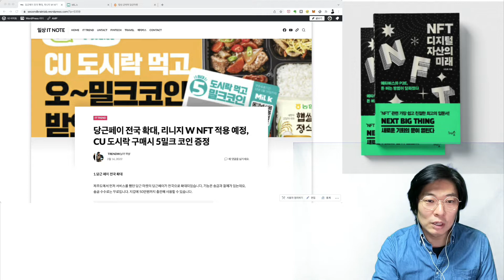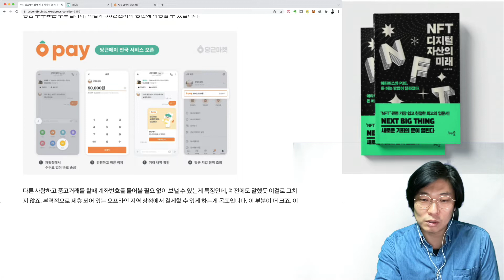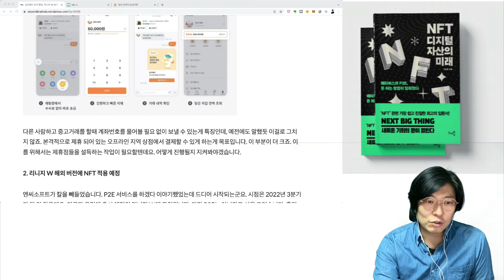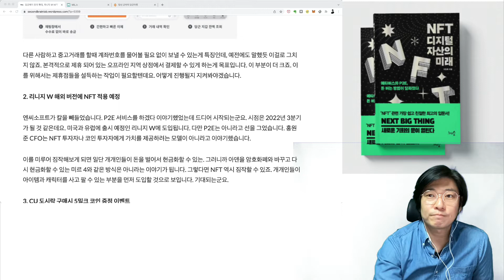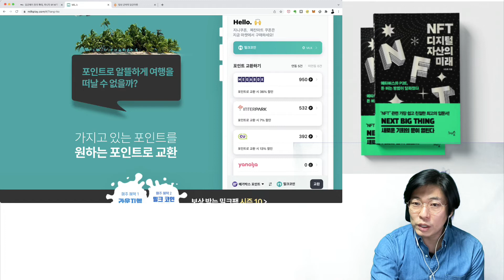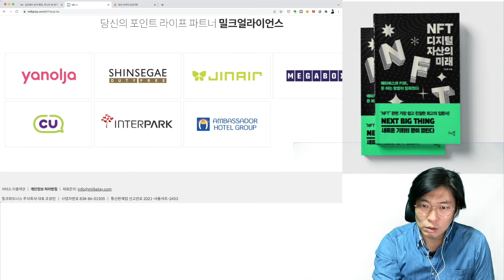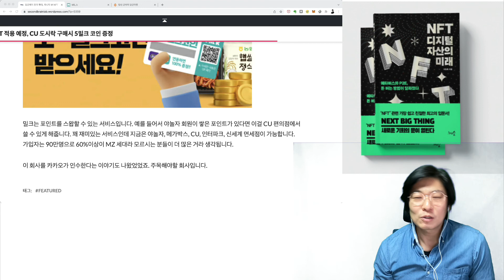당근페이 전국 확대, 리니지 W NFT 적용 예정, CU 도시락 구매시 5밀크 코인 증정